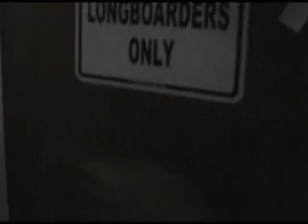2008 HS Kidnapping Video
Emmanuel Baptist Church 2008 HS Kidnapping